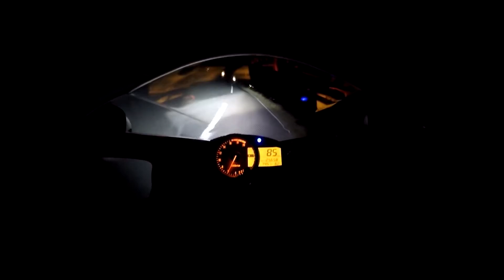Channel Trailer for JEPPAY | ft. Cole Rolland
I try to be diverse. I try to bring you new material. I try to entertain. Come back if you like this - cause this is what i bring!

Im a FAN of a Mr. Cole Rolland. Check him out.